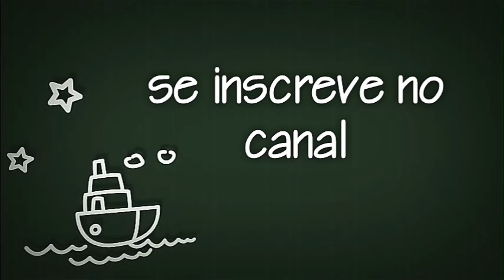Pedrinho indo pra escola nova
Nesse vídeo mostra o caminho que fazemos todo dia para ir pra escola. Cuidado com as crianças em escolas grandes, quando chegarem em casa procure sempre saber como foi na escola .
Me segue no Instagram: Jorge_orelha